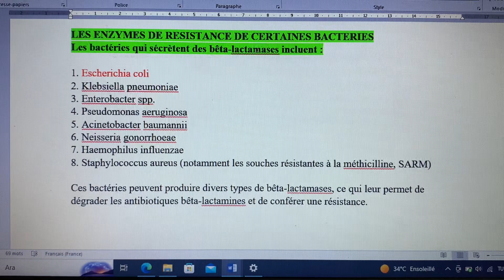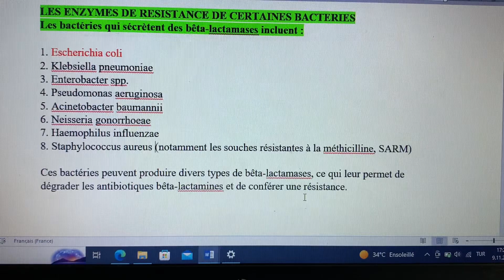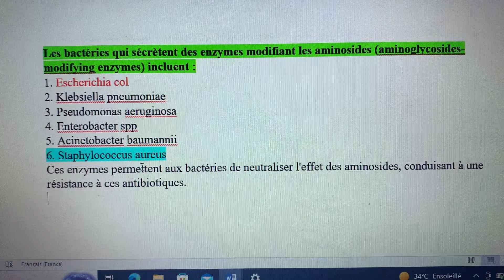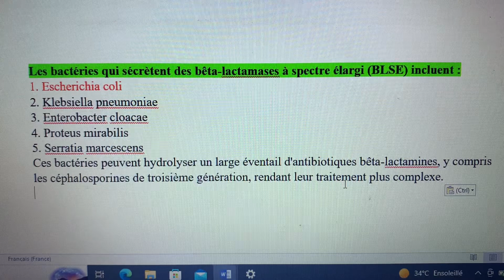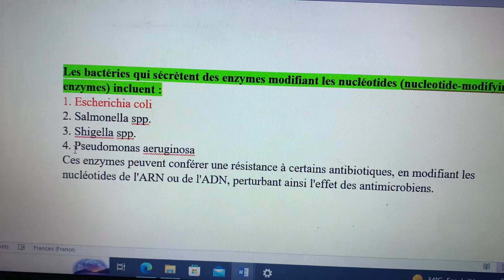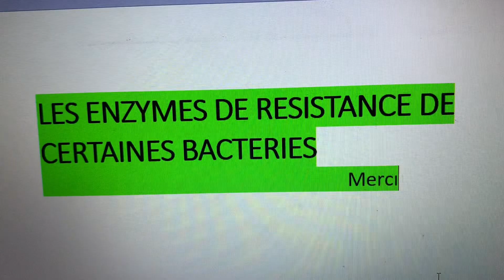Les enzymes sécrétées par certaines bactéries qui inhibent l’action des antibiotiques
Il s'agit en fait de bactéries qui sont insensibles au mode d'action de l'antibiotique. Certaines bactéries sont naturellement résistantes à de nombreuses molécules : c'est le cas du bacille de la tuberculose qui n'est sensible qu'à quelques antibiotiques bien précis#new